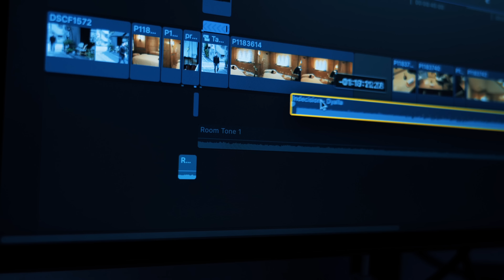(ASMR) I Experienced 2.8 Billion-Year-Old Soapstones at Japan's Best Day Spa | Soft-Spoken Japanese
📍Address:
Lapidem Tokyo Spa | Akasaka | Roppongi
〒107-0052 Tokyo, Minato City, Akasaka, 6 Chome−16−4 GD BLD 3F

Timestamps:

0:00 - Intro
1:08 - Footbath
5:36 - Soapstone Massage
8:29 - Leaves Slap massage
9:34 - Leg Oil Massage
19:10 - Upper Body Oil Massage
29:54 - Singing Bowl Therapy
43:14 - Arm Oil Massage
45:36 - Décolletage and Neck Oil Massage
47:38 - Dry Head Massage
51:07 - End of Massage